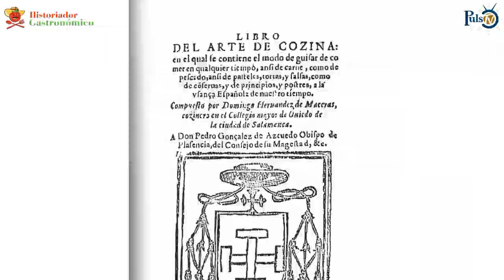Historiador gastronómico | Arroz con leche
Arroz con leche: Sigue la receta mexicana y la historia de este postre clásico

La historia del arroz con leche: así era su receta original

¿De dónde nació el arroz con leche? Conoce la historia de este postre y cómo llegó a México

Ingredientes:

1 tz de arroz de grano largo (previamente lavado)
1L de agua
1 rajita de canela (tambien puedes utilizar anís estrella, vainilla, cáscaras de naranja o limón, u hojas de naranjo)
c/s de azúcar (o bien, leche condensada
1L de leche entera (puedes mezclar leche entera y evaporada)